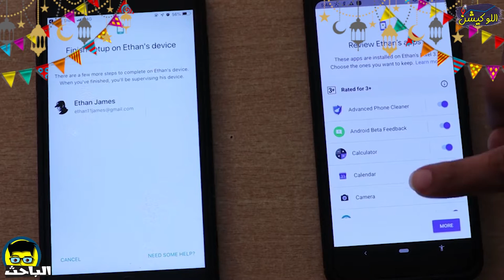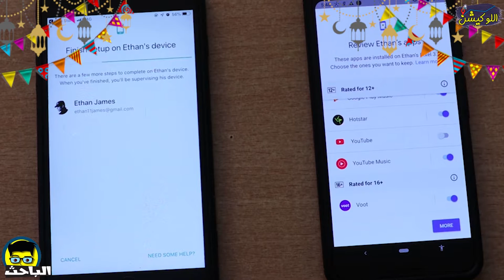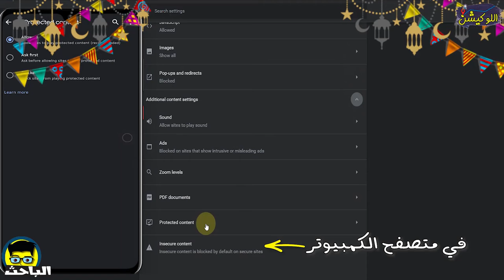الباحث | 3 تطبيقات محتاجهم في رمضان 📱🌜| لأسرتك وأطفالك ❤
ماتنساش تعمل اشتراك في القناة وتفعل الجرس عشان تتابع الجديد أول بأول 😍😌
في الحلقة دي هنتكلم بسرعة جدًا عن 3 تطبيقات عملية تهمك وتهم أسرتك وأطفالك، تطبيقات مفيدة هتفيدكم في رمضان، وهتفرق معاكم جدًا إن شاء الله.